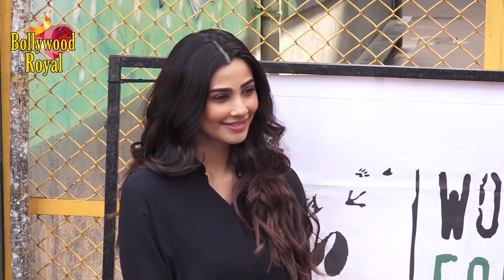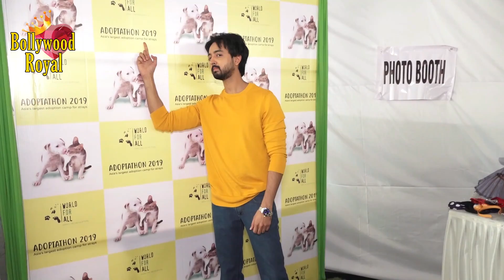Daisy Shah & Zaheer Iqbal Attend Adoptathon 2019 Asia’s Largest Strays Adoption Fair